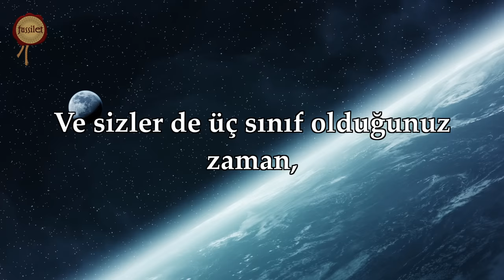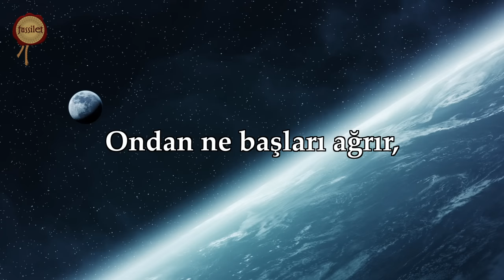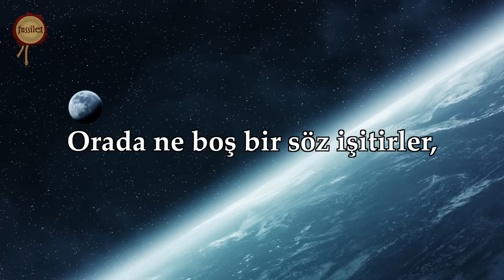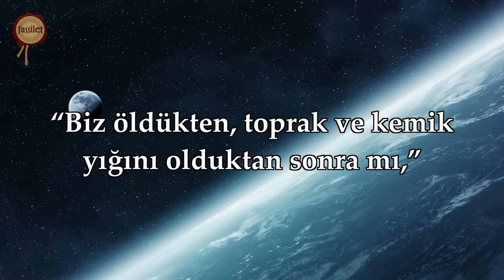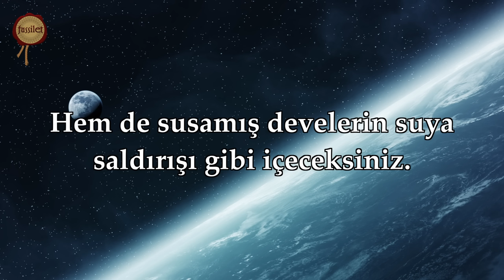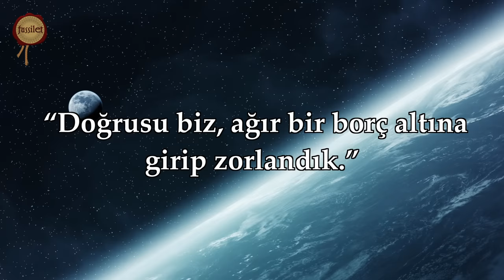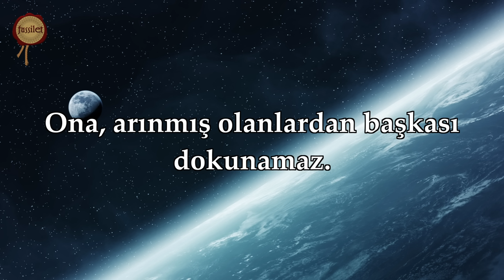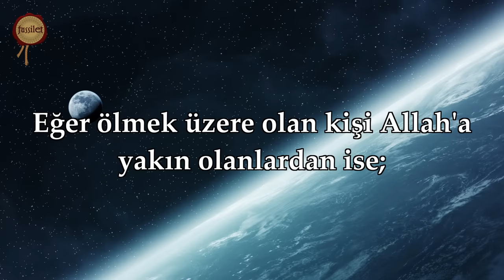Vakıa Suresi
fussilet Kuran Merkezi Vakıa Suresi @fussiletKuranMerkezi

📖 KUR'AN'I daha fazla insana ulaştırmak için videoyu izlerken beğen 👍 tuşuna basın.

Tüm dünyanın izlediği Türkiye'nin en büyük Kur'an-ı Kerim platformu fussilet Kuran Merkezi tarafından hazırlanan mealli Kur'an videolarıyla Kur'an-ı Kerim'i bambaşka şekilde okuyun!

fussilet Kuran Merkezi Türkçe Mealli Kur'an-ı Kerim videoları hazırlanırken Diyanet İşleri Başkanlığı Meali referans alınmıştır.

Kanal adımız olan "Fussilet" ifadesi, "ayrıntılı biçimde açıklanmış" manasına gelmektedir.